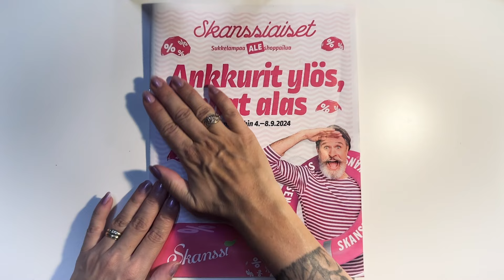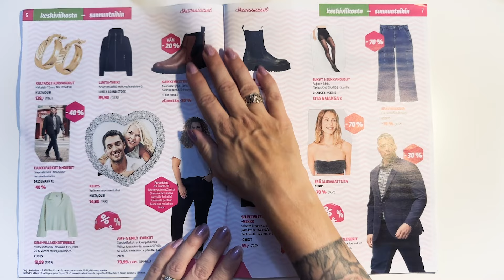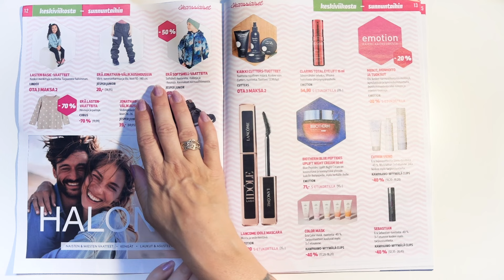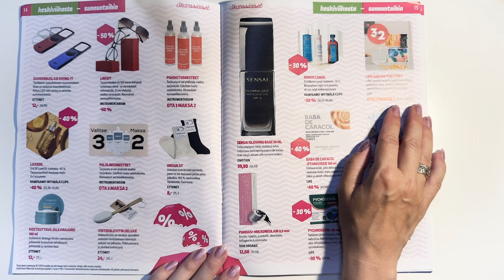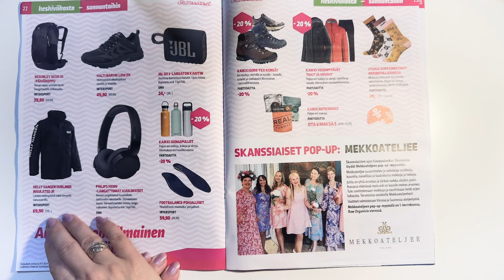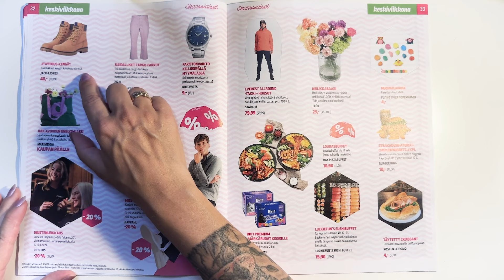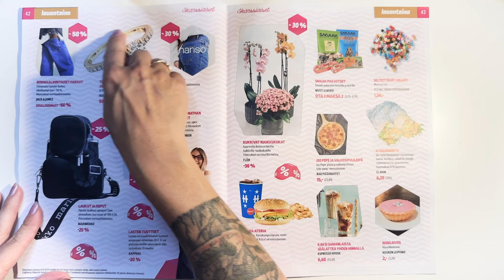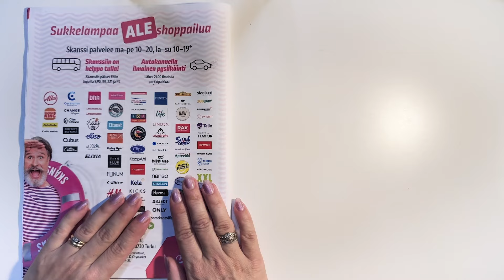ASMR Suomi - Skanssiaiset lehti ja ukkosta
Ukkonen sattui tulemaan juuri alueellemme, joten ukkosen jylinää mukana.